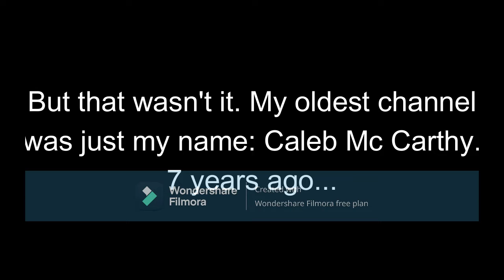The reveal of my old 3 channels (Channel 5th Birthday Special)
Pls bring protection with you for the cringiness ahead!